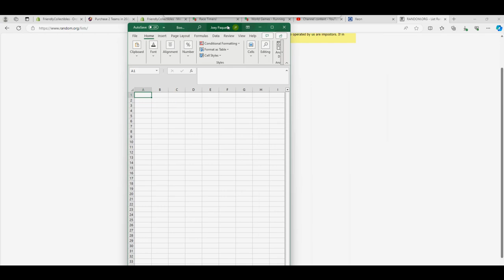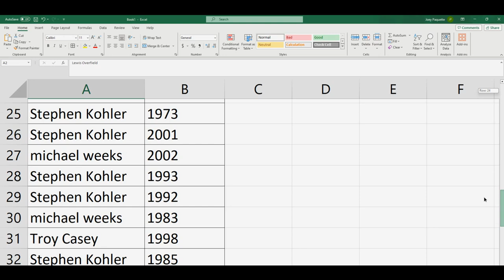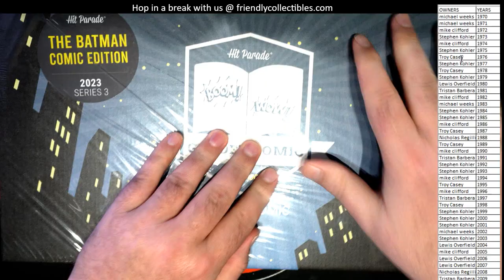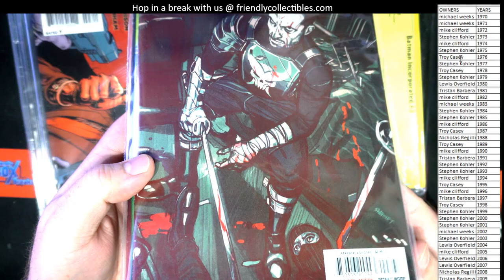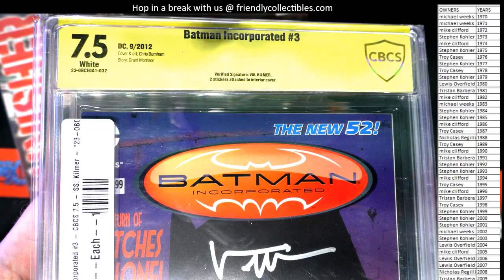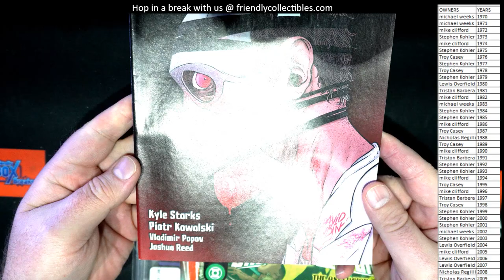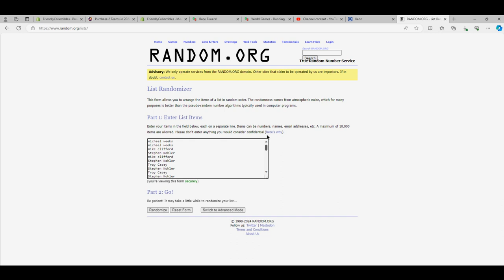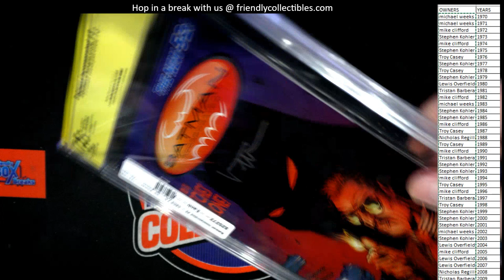2023 Hit Parade The Batman Graded Comic Edition Series 3 Hobby ID 23HPBATMAN102